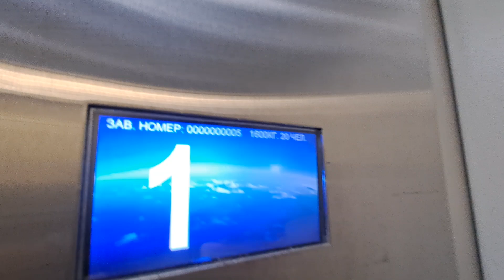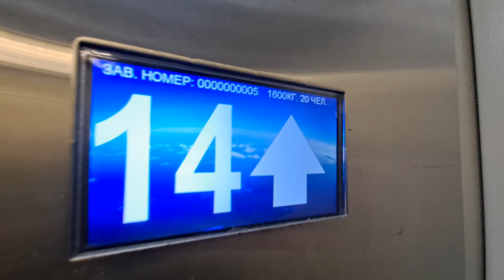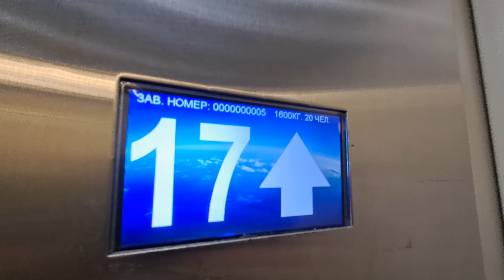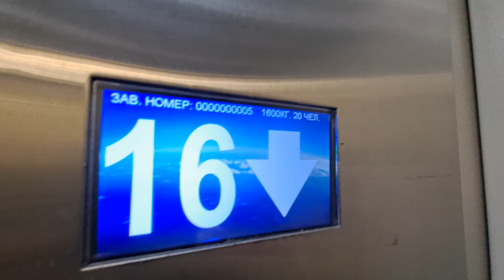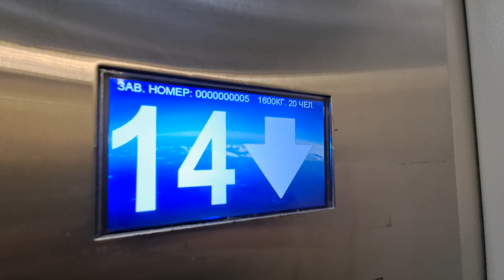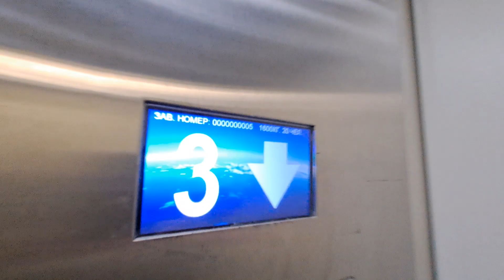ЛИФТ ЩЛЗ-(2019 Г.в)Q=400/kg V=1m/s Пос. ватутинки Россия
Пос ватутинки улица Дмитрия Рябинкина, 4к2  п- 1
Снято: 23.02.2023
Типы Лифтов: Пассажирский И Грузопассажирский

Марка Лифтов: ЩЛЗ

Модель: Ecomaks

Грузоподъемность Q=400/kg

Вместимость 5.чел

Скорость V=1m/s